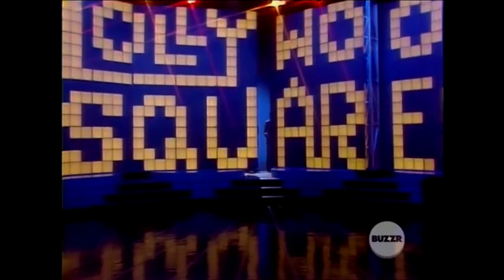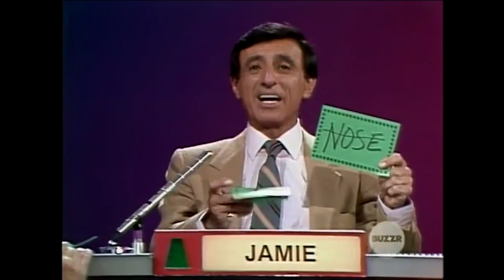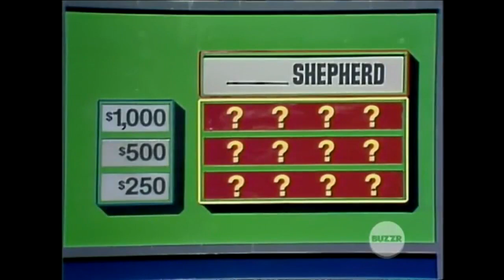Match Game-Hollywood Squares Hour (#169): June 25, 1984 (w/Arlene Francis & Chuck Woolery!)